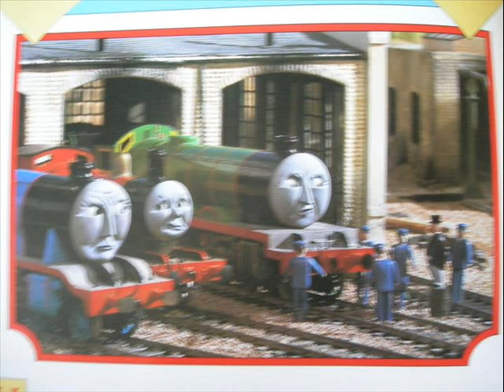Trouble In The Shed